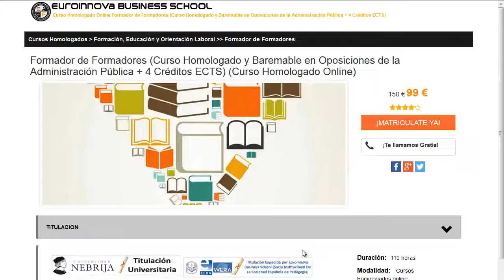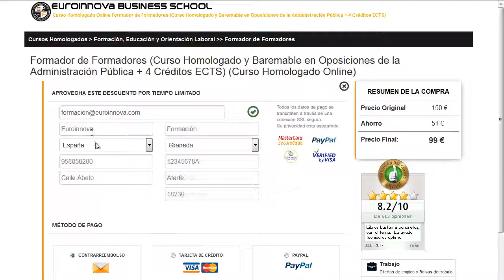OPORTUNIDADES LABORALES EN EL EXTRANJERO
Blog de Formación de Euroinnova:

OPORTUNIDADES LABORALES EN EL EXTRANJERO. Si quieres ver los grandes estudios para OPORTUNIDADES LABORALES EN EL EXTRANJERO solo tienes que ingresar en el Sitio web de euroinnova y tendrás acceso de todos los master baremable para oposiciones.

Tan solo deberás de entrar en nuestra web buscar tu curso, master o postgrado y matricularte en el aquí puedes buscar tu master o curso

En euroinnova.edu.es te ofrece la mejor formación en OPORTUNIDADES LABORALES EN EL EXTRANJERO. No te  pienses más y visítanos, con nuestro buscador tendrás acceso a todos los cursos de OPORTUNIDADES LABORALES EN EL EXTRANJERO.

Contamos más de 10000 cursos y también cursos gratis con los que mejorar tu experiencia. Te contamos todo en todo lo que quieras conocer sobre OPORTUNIDADES LABORALES EN EL EXTRANJERO así como de precios, descuentos, dónde se estudia, estudio online, estudio a distancia.